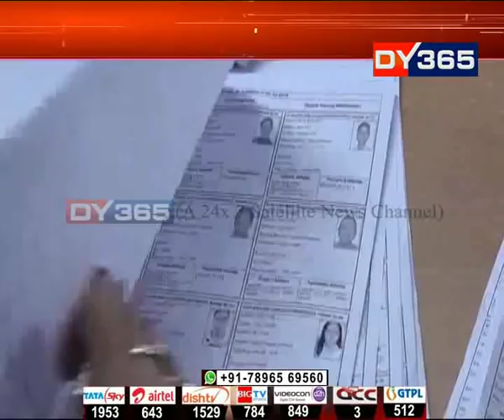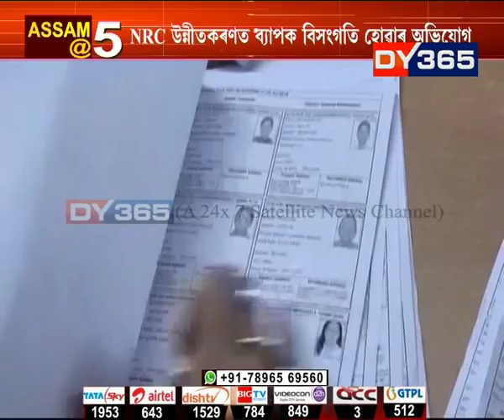NRC উন্নীতকৰণক লৈ APWৰ সংবাদমেল || APW press meet on NRC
অসমীয়া কৰ্মচাৰীৰ সোপাঢিলা কৰ্মকাণ্ডৰ ফলতে NRC উন্নীতকৰণ প্ৰক্ৰিয়াত বহু বিসংগতি হোৱা বুলি দাবী কৰিছে আসাম পাব্লিক ৱৰ্কছে। পূৰ্ণাংগ NRC প্ৰকাশৰ পূৰ্বে সকলোকে সচেতন হোৱাৰ আহ্বান জনাই APWএ লগতে ক’লে মিঠাই খোৱাৰ কাৰণে এতিয়া উপযুক্ত সময় নহয়।